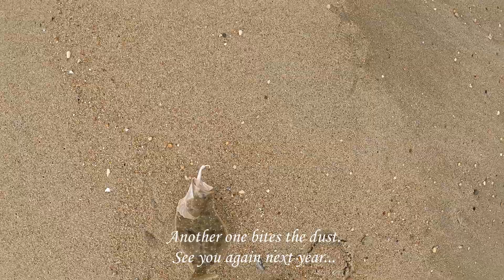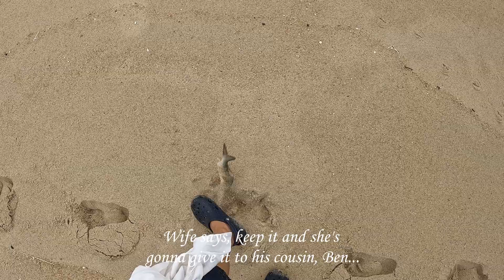Fluke (Summer Flounder) Fishing After 8 Days Of July Heat Wave - New Jersey 2022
Finally, after 8 days of staying indoor due to dangerous heatwave we were able to get out and fish. It was perfect day to fish and we enjoy the weather outside. Please watch and enjoy! God Bless!